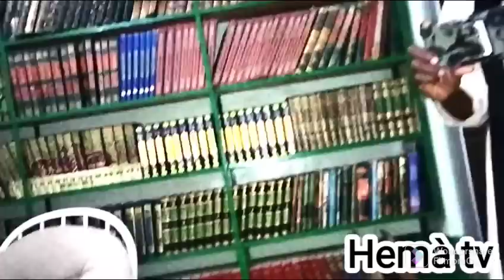Mame boy diao ran hommage à Thierno ahmadou balnde